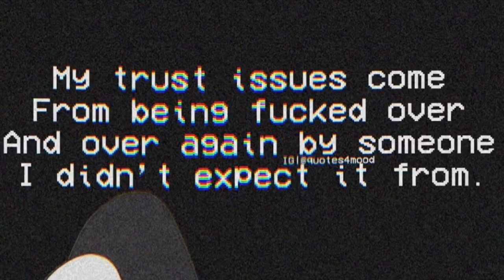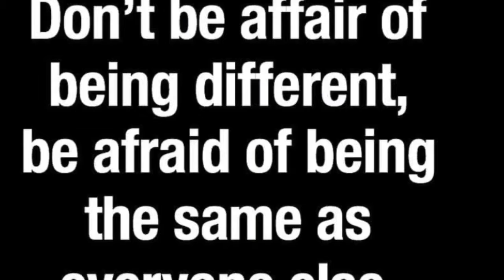First snow / and a learning to play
First snow fall in my part of Canada and learning the ukulele.  So PleaEs be kind .